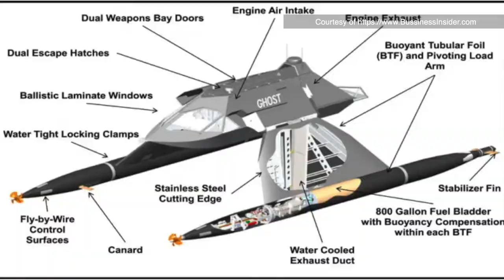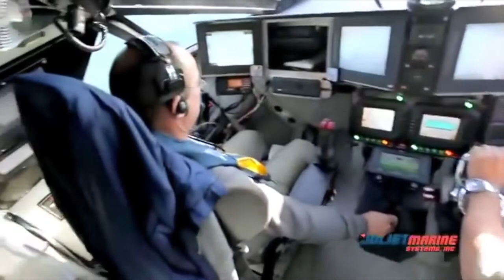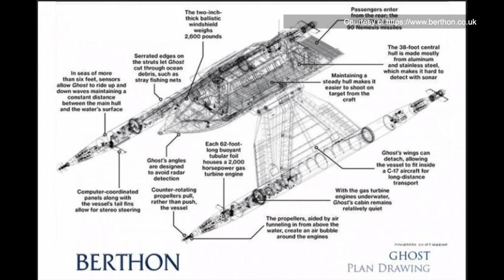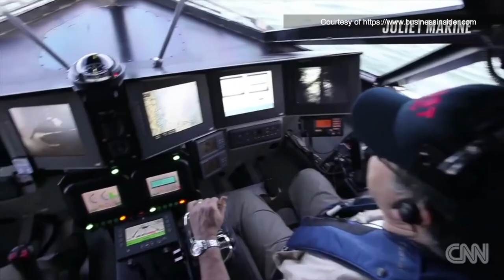VATV | Tin tài liệu về vũ khí chiến lược của Hoa Kỳ trên đại dương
VATV |. Tin Tài Liệu Về Siêu Hải Đỉnh Ma một Vũ Khí Chiến Lược của Hoa Kỳ do Minh Thuý thực hiện. - 7-5-2020